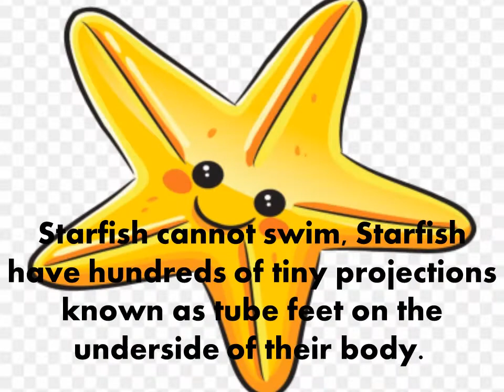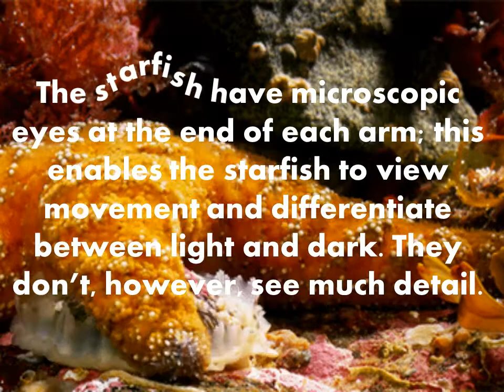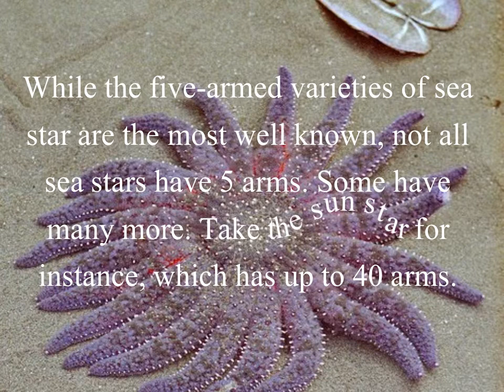STAR FISHES! Get To Know More About Them!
HELLO EVERYBODY,
This Video will surely some more information for you about STAR FISHES.
Next time you go near the sea shores...Recollect these facts for sure .